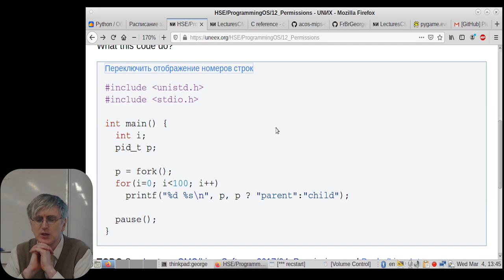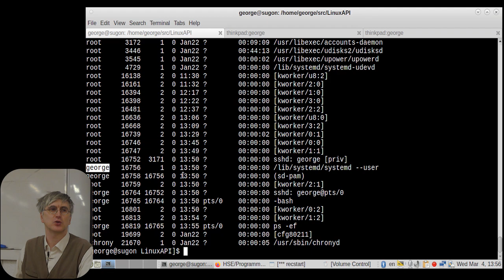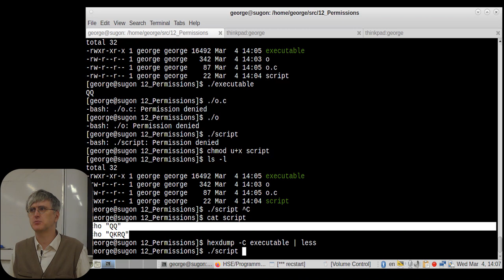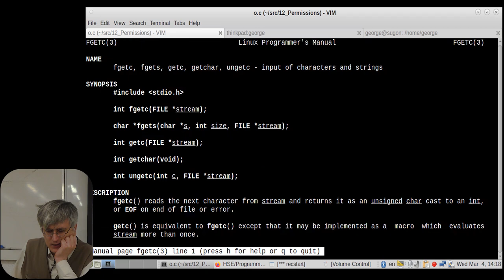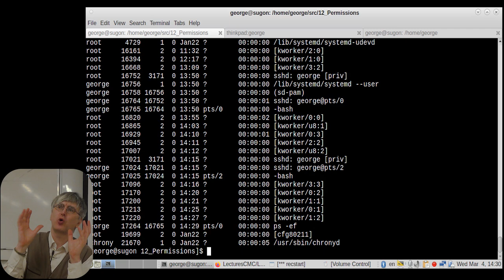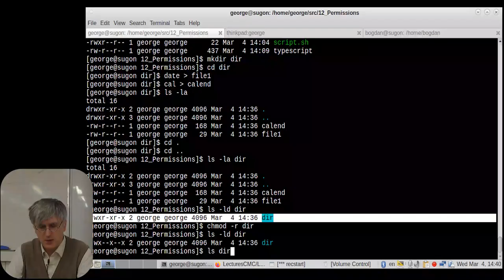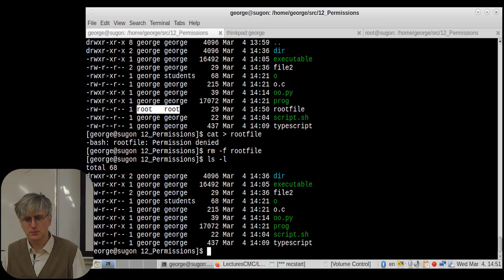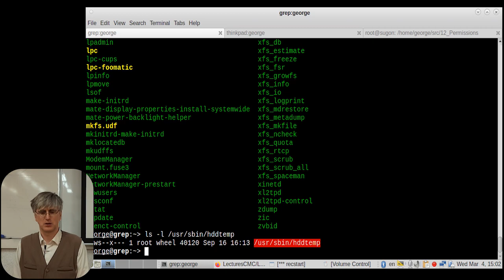[UNИX] HSE - ProgrammingOS - 12: Permissions